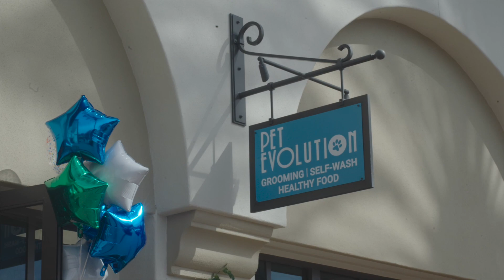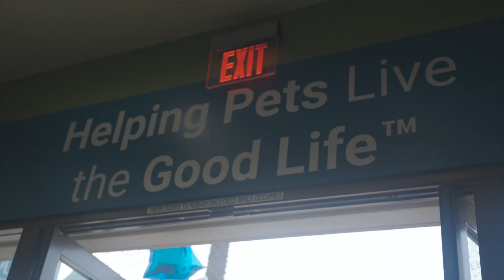Pet Evolution Irvine Store Grand Opening | Waggz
At Waggz, we take pride in being the support system for pet businesses at every scale—from cherished mom and pop shops to thriving franchises like PetEvolution. 🌐✨

Here's to PetEvolution_IrvineCA's grand opening! 🥂🎉 Waggz is excited to be part of your journey and support pet businesses of all sizes. 🐕💙

Waggz 🐾  is the go-to manufacturer and marketplace for pet groomers. We’re proud to design, manufacture, and distribute high-end equipment with medical-grade materials. In our eyes, there’s no difference between ‘human-grade’ and ‘pet-grade’ products; we’re passionate about putting animals first and uplifting the pros who work with them.

Pet grooming is a fast-growing industry, and we’re raising expectations along the way. Mobile groomers, house call groomers, dog bathers, grooming salons, and luxury dog stylists all have one thing in common: a deep, inspiring love of pets